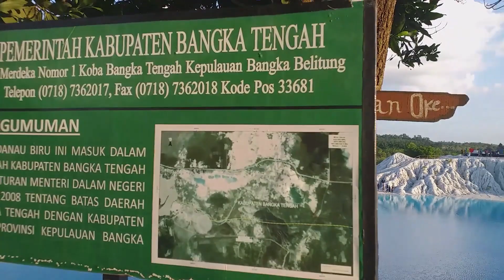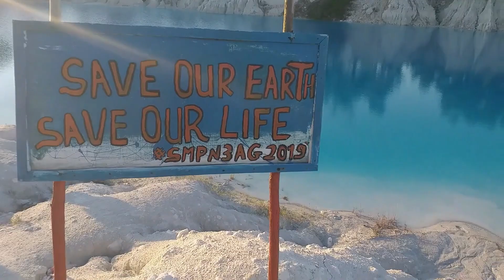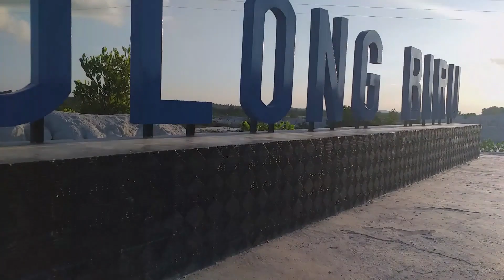DANAU KAOLIN || DANAU BIRU BANGKA BELITUNG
Danau kaolin adalah danau yang terbentuk dari bekas tambang timah, Danau ini merupakan destinasi objek wisata yang ada di Pulau Bangka , danau kaolin ini sangat terkenal/viral karena warna airnya biru dan hijau.